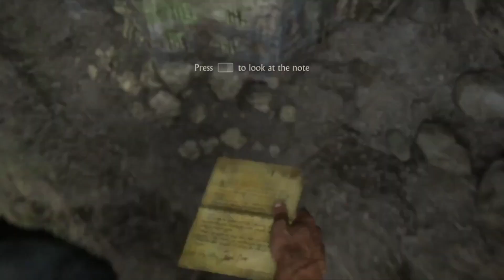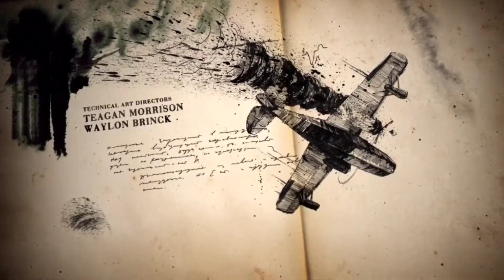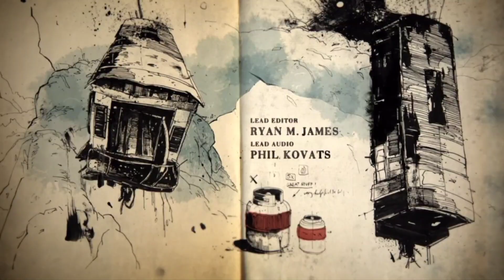Uncharted 4| A Thief's End| I have been waiting WAY TOO LONG for this...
I know you guys are probably saying, but why skip the series like this...

The truth is, I could not keep it in any longer to wait to get to Uncharted 4, so I had to play it. Here's to the first official episode of Uncharted 4...